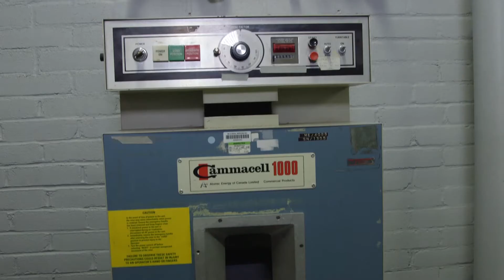Radiological Security and Response Training from the Office of Radiological Security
ORS works with cities wishing to establish their own Radiological Security Awareness and Response training programs to provide law enforcement personnel with tailored training programs and products for their jurisdiction. ORS is part of the U.S. Department of Energy's National Nuclear Security Administration.